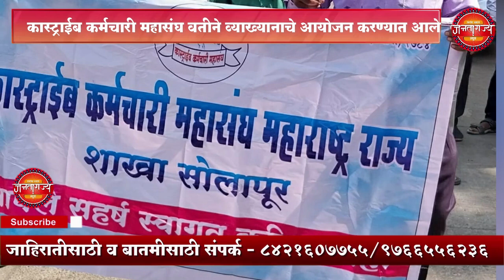कास्ट्राईब कर्मचारी महासंघ वतीने व्याख्यानाचे आयोजन करण्यात आले